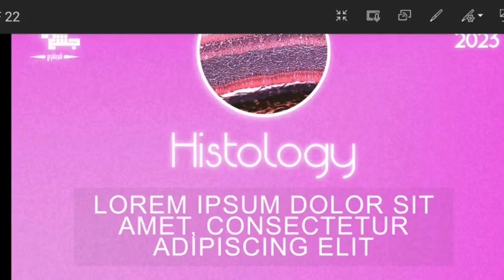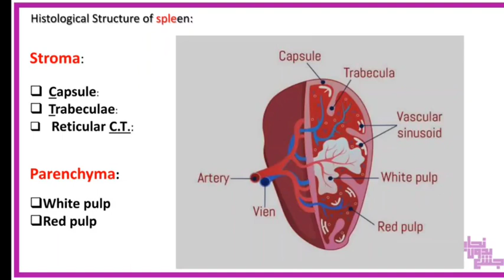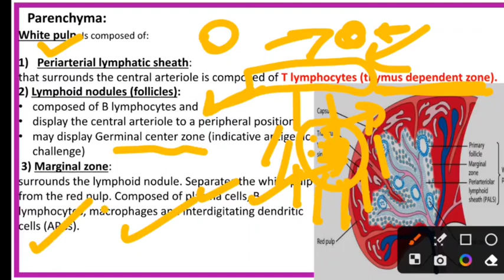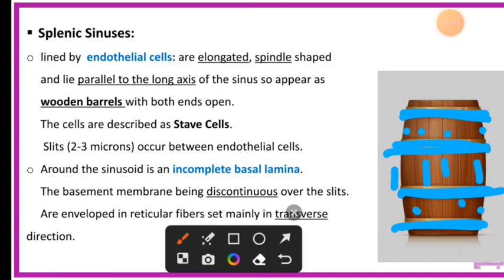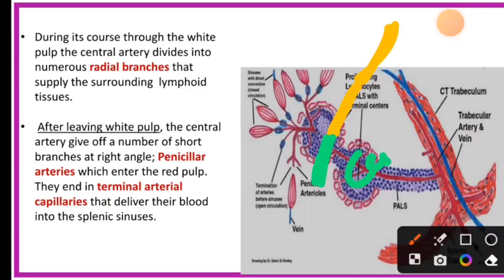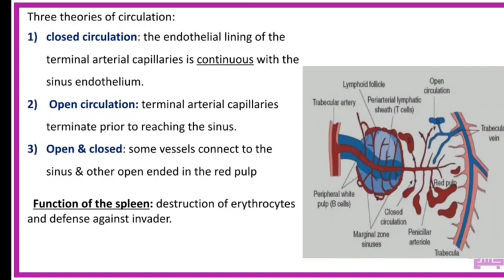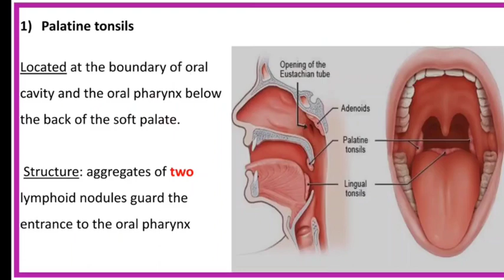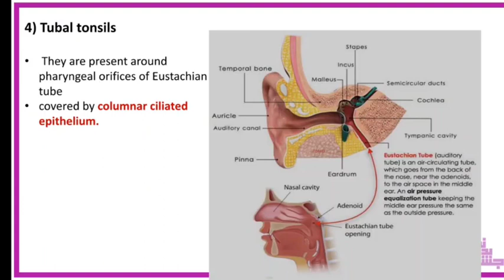L4, spleen and tonsils, histology